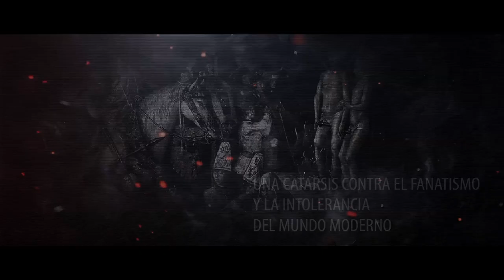Barminán. Las hogueras del inquisidor Lucero - Book Trailer Epic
La exclamación hebrea Barminán (bahr-mee-nohn “¡Que la Providencia nos proteja!”) que encabeza el título de esta novela, nos sitúa vertiginosamente en el truculento mundo de angustias y pesares de los conversos sefardíes del siglo XV y XVI. Con esta credencial se inicia una novela que está basada en hechos reales ocurridos entre los años de 1502 y 1504 en Córdoba.

El desenlace, ocurrido el día 22 de Diciembre de 1504, supuso el mayor brasero inquisitorial de la negra historia de este tribunal. En él fueron pasto de las llamas ciento cuatro desafortunadas víctimas del afán persecutorio de Diego Rodríguez Lucero, inquisidor general de Córdoba, tan siniestro como insaciable. Sembró un terror de raíces tan insondables, que se transmitió de generación en generación y cristalizó en la amonestación popular con la que las abuelas asustaban a sus nietos indisciplinados hasta bien entrado el siglo XX: ¡Que viene Lucero!

Tan escalofriante historia requería las peculiaridades estilísticas, léxicas y sintácticas que el lector encontrará en su lectura, el pensamiento profundo y abatido que impregna todas las páginas y las reflexiones sobre las atávicas propensiones a la riqueza, al poder, megalomanía o necrofilia de la condición humana. Concita pues, a la reflexión profunda sobre el valor de la vida, el papel de las religiones, la historia, la Iglesia, el fanatismo, la ambición… Trata de alumbrar, en fin, una atrocidad perdida en el torbellino de la historia de la humanidad, empeñada en borrarlas y por tanto, condenada a repetirlas.